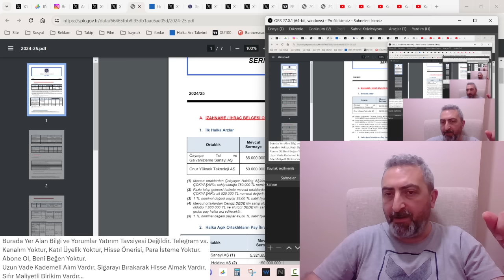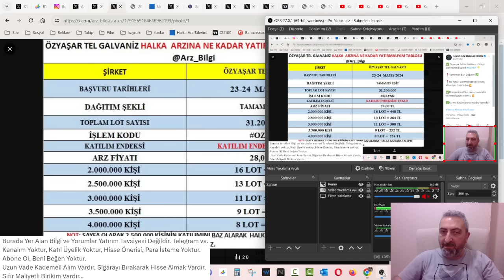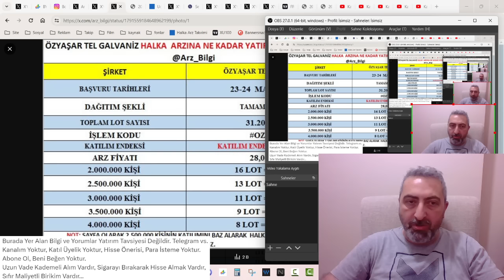ozysr Özyaşar Tel Halka Arz Hap Bilgiler Katılım Endeksleri Kaç Lot Dağıtır ve Başvuru Tarihleri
Son halka arz başvurularını alacağımız Tamamı eşit dağıtım olacak Özyaşar tel halka arzına ait Hap bilgiler burada...